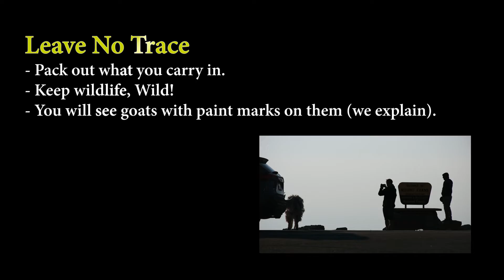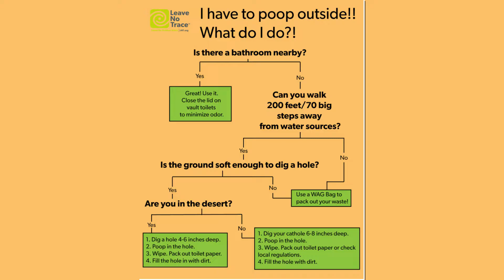What to know when visiting the summit of Mount Evans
Wildlife officials continue monitoring the mountain goats on Mount Evans for any further disease outbreaks that were previously detected in 2013 and 2019.

Mountain goat kids were observed to be suffering from severe diarrhea and almost the entire age class of kids were lost those two years due to this unknown disease. Wildlife biologists are monitoring the nannies and kids up there, collecting scat samples from June-October. Paintballs are used to mark and uniquely identify the animals for biologists to track for their sampling and surveying efforts.